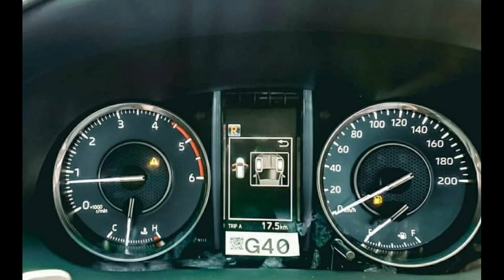Fortuner facelift 2020 | Fortuner TRD Sportivo Details In Hindi | Upcoming Fortuner Launch Date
Hello dosto I am Gaurav aap ka TORQUE MASTER youtube channel pe swagat hai.

Dosto hamne 2021 Toyota Fortuner ke facelift ke bare main kuch details share kiye hai to isme major changes dikh rahe hai aap iss suv ke liye rukh sakte hai launch hogi 2-3 mahine main to video puri dekhna.

 Aapko video pasand jarur ayega.